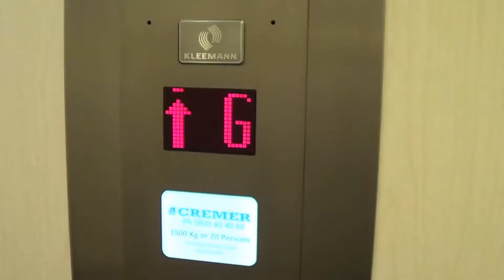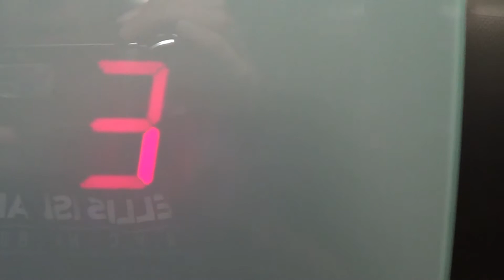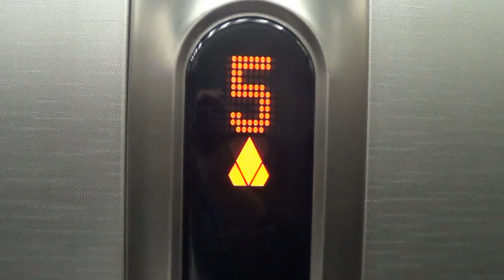NEW Auckland Videos! - PREVIEW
Some exciting videos coming very soon!